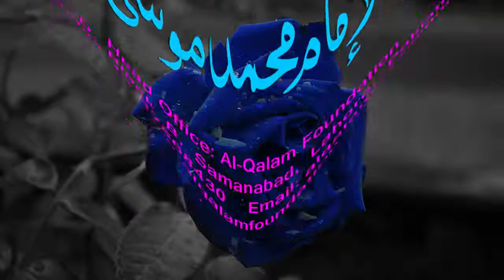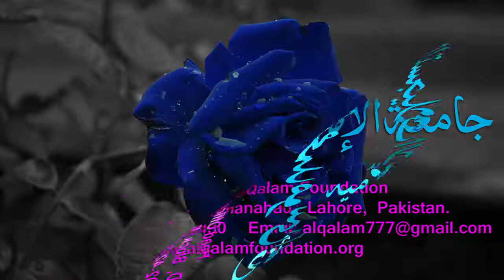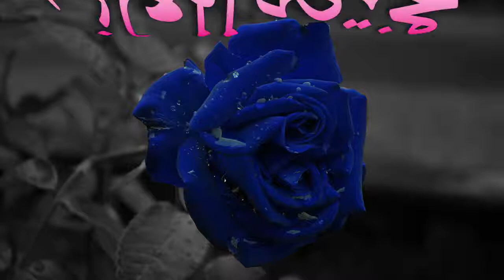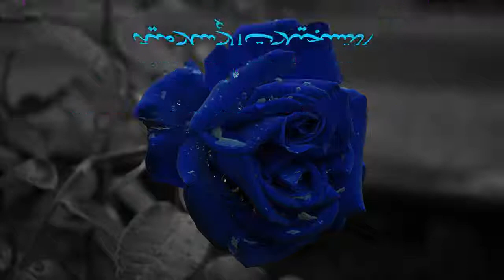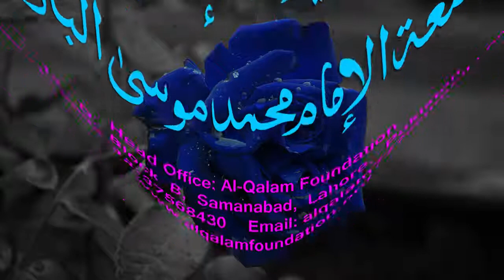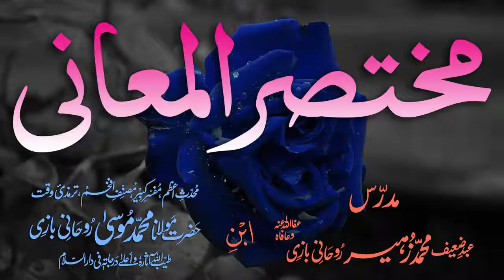Mukhtasar-ul-Ma'aani Dars - 43 - Page - 072 - Maulana Muhammad Zuhair Albazi - 01/03/2006